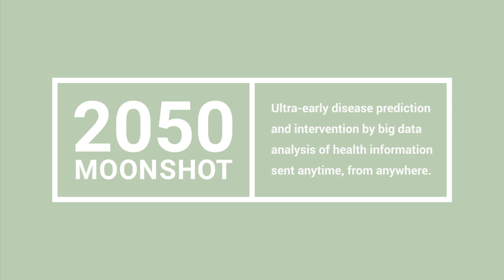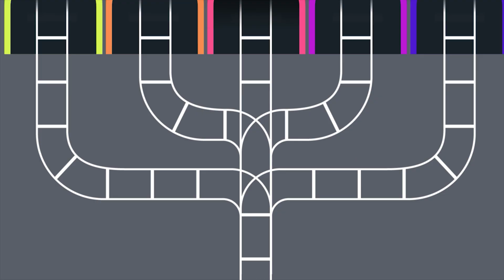Moonshot Goal 2：an animated vision of 2050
Moonshot Goal 2's vision for 2050 is expressed in animation.

Contents
00:00 Predict and prevent diseases with big data analysis
00:34 Let’s go for a checkup
00:52 Measure your health while traveling or exercising
02:20 Disease predictions and interventions based on your data
02:39 Advice on appropriate exercise and diet

Related Links
Moonshot Goal 2：Realization of ultra-early disease prediction and intervention by 2050.